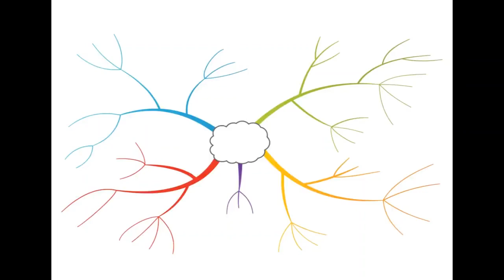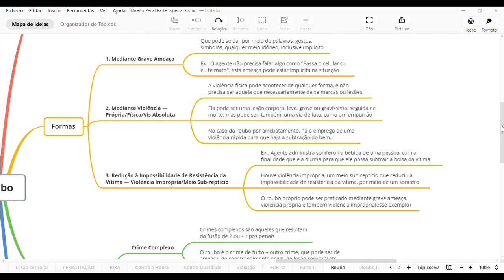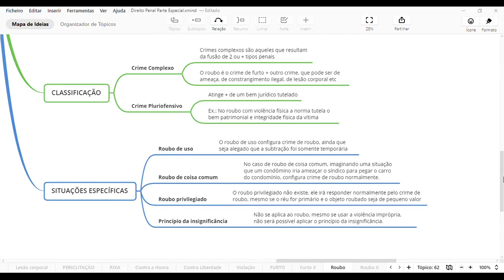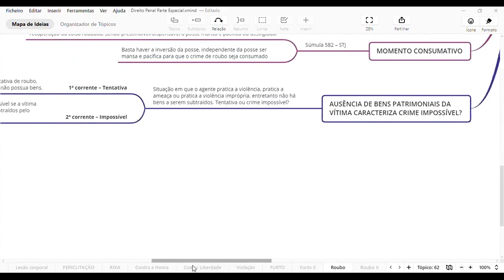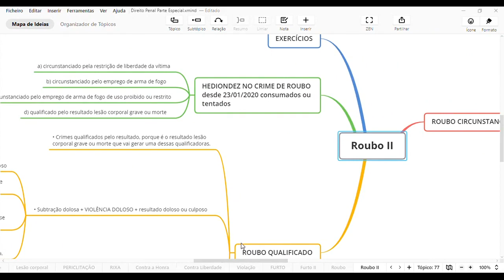Direito Penal CP - Art. 157 Roubo Parte 01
Direito Penal  Artigo 157 - Roubo

Nesse vídeo eu dou uma breve explicação sobre o Art. 157 do Código Penal.

Espero você no próximo vídeo :-)